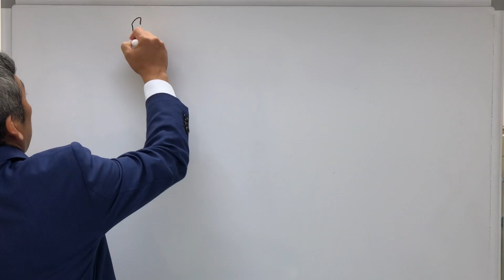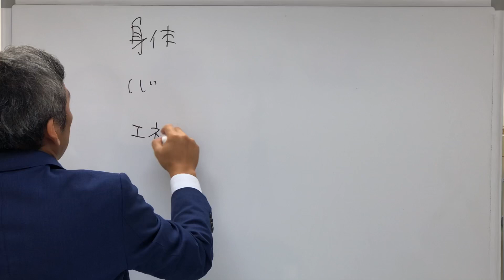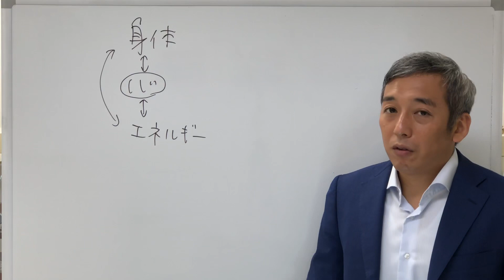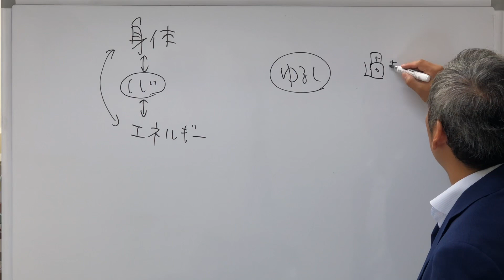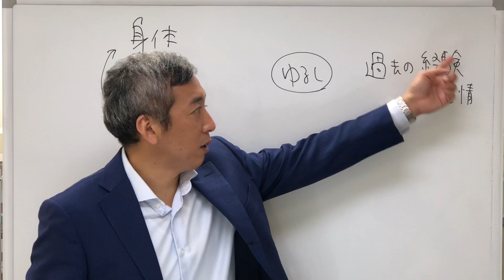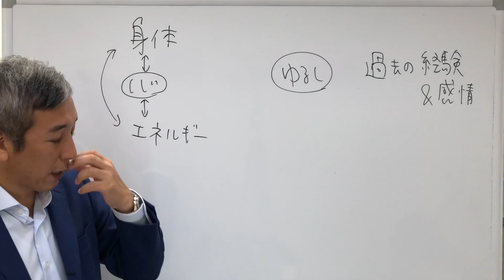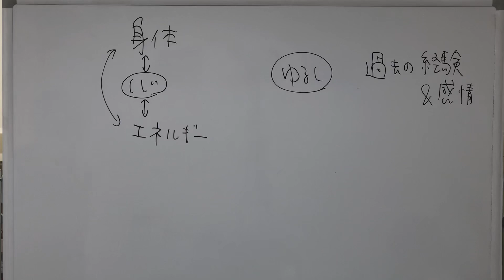ダメな自分にはどこまでOKを出し続けるべき？ 波動チャンネルvol.132